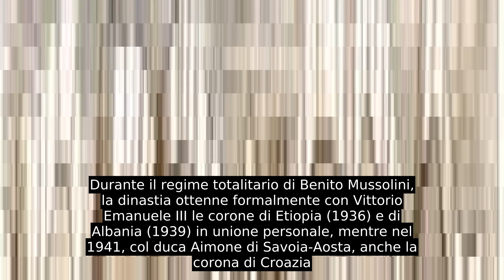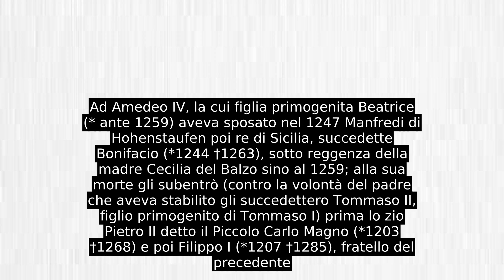Casa Savoia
Nel XVI secolo circa spostò i suoi interessi territoriali ed economici dalle regioni alpine verso la penisola italiana (come testimoniato dallo spostamento della capitale del ducato da Chambéry a Torino nel 1563)